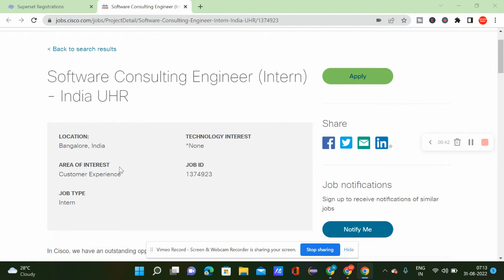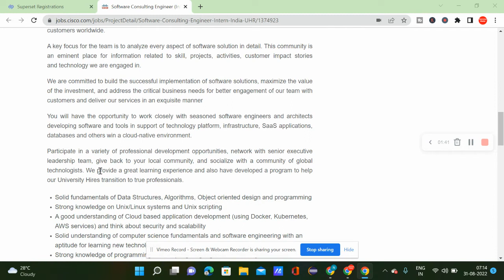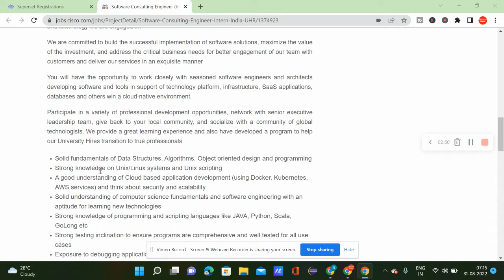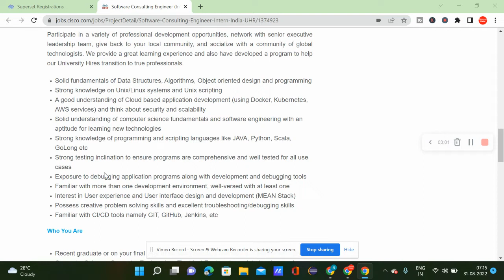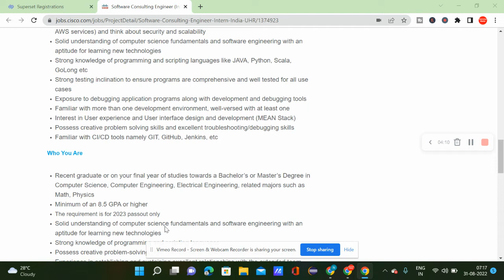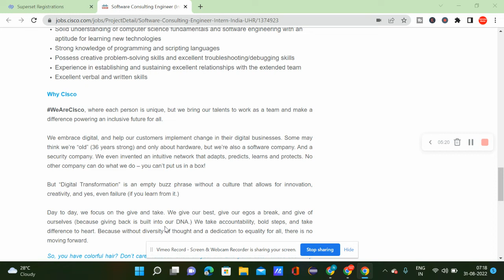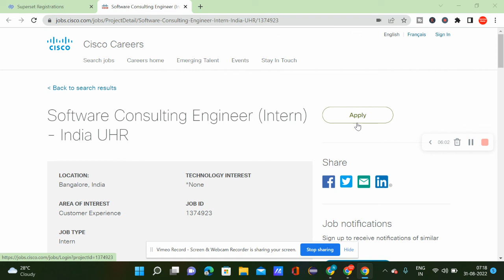Cisco Hiring | 2023 Batch | Latest Hiring | Software Consulting Engineer | Network Engineer | Tamil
Apply

jobs freshers
fresher hiring
freshers hiring
Hiring freshers
STEP internship
product company
full time job
2023 Batch Hiring
2023 Hiring
Off campus job 2023
2023 Batch Jobs
summer internship
off campus
freshers hiring
Hiring freshers
STEP internship
product company